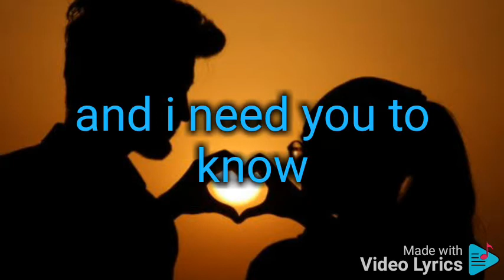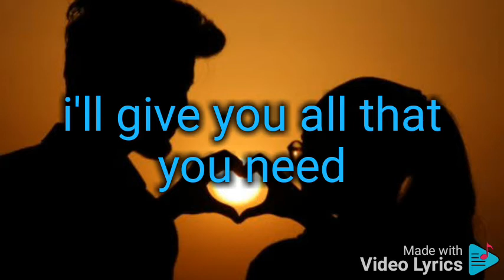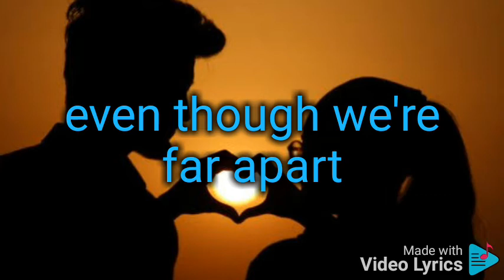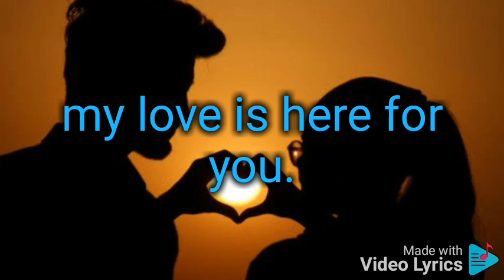my love is here by.erik santos.